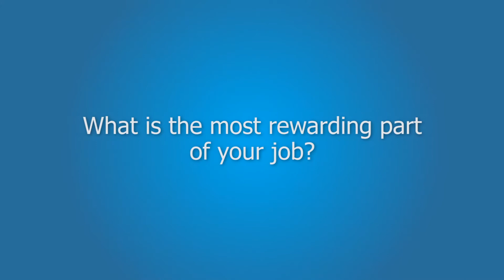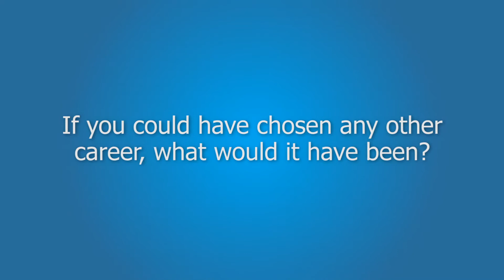2014 Accounting WHO'S WHO | RICK DAVIS